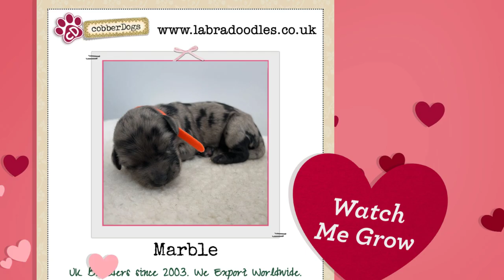Marble - Watch Me Grow!